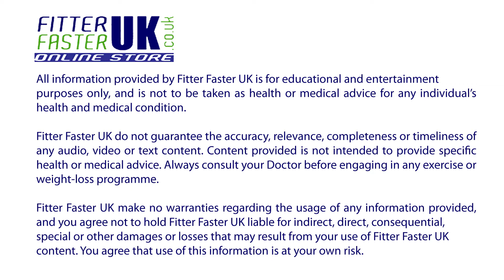Woodlands Theme Park, South Devon - Avalanche Ride - POV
Fitter Faster UK on a Action Packed Activity at Woodlands Theme Park, South Devon  with some Avalanche Ride - POV footage.

Its a great day out for the whole family and is frequently visited by Fitter Faster UK. We definitely recommend.

fitterfasteruk